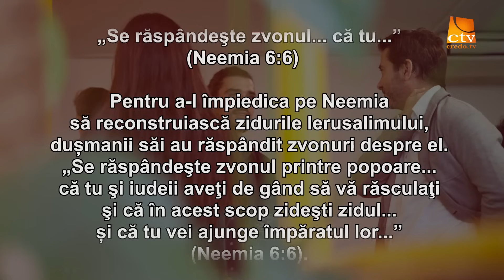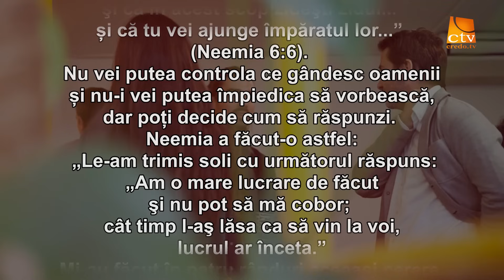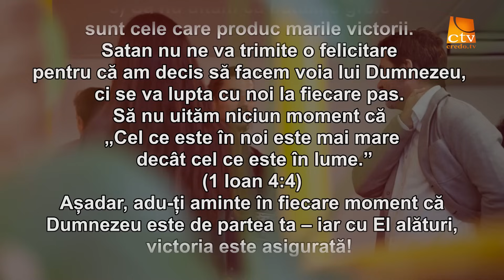Cuvantul Lui Dumnezeu pentru Astazi - 02.06.2024